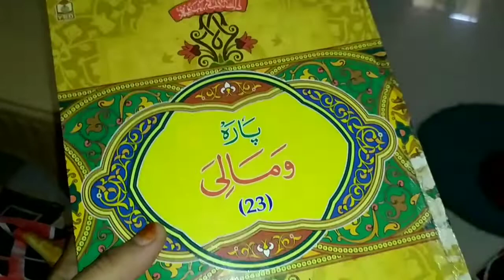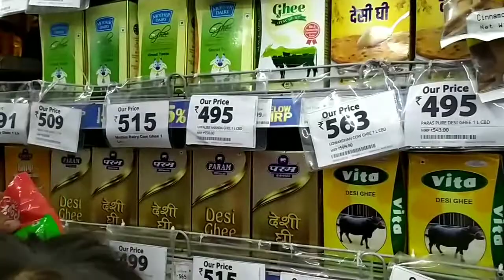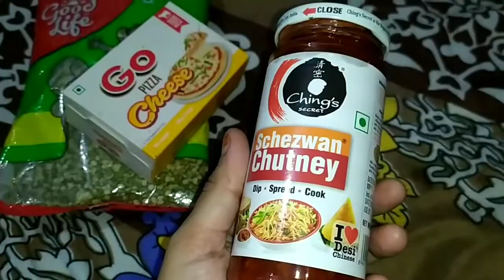सुबह 6:30 बजे से उठकर मैं क्या क्या करती हूं || Indian mom full day routine vlog